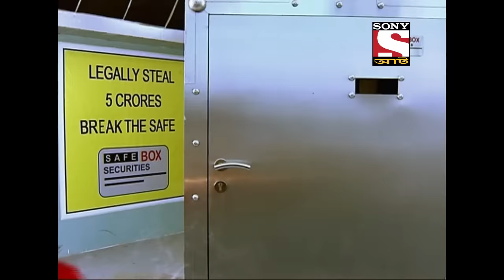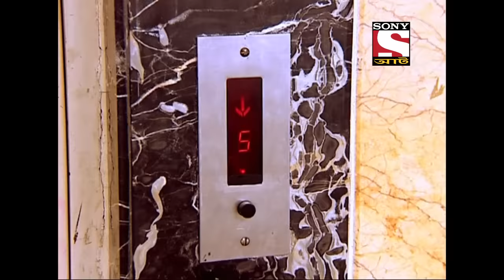CID (Bengali) - সীআইডী - Crime Inside A Safety Vault - Full Episode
Click to watch all the episodes of CID -

Episode 414: Crime Inside A Safety Vault
A safety vault is built with the utmost protection technology and is tested by challenging some robbers to try and rob the vault. But unfortunately, a crime takes place when a person is killed inside the vault. CID team investigates the case.